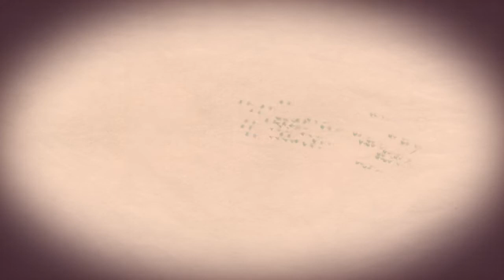東風(east wind) by 夕顔（Yugao） 【MV】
Yugao 「tongpoo」 Music Video 2011

Koichi Yoshida (Shakuhachi)
Ikeda Ippei (Piano)
William Prunkl (Cello)
Bayan Fujisawa (Tabla )

composed by Koichi Yoshida

animation: Directed by A4Create

Yugao 『笹音 SASAOTO』
2011.2.5　ON SALE